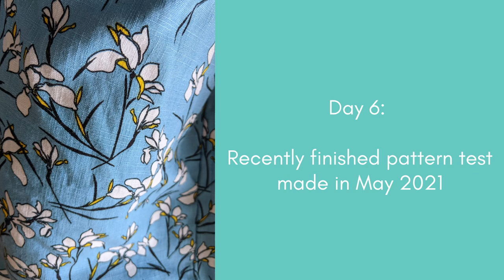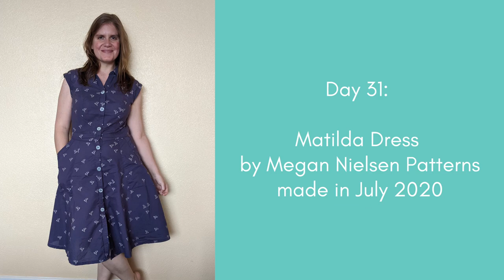Me Made May Round Up and Lessons Learnt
In this video, I share everything that I wore for Me Made May and talk through what I learned in the process. You can see all of these photos pinned to my highlights on my instagram page.

Today I am wearing the La Brea Tee by Halfmoon Atelier in a Mind the Maker stretch viscose from The Village Haberdashery.

00:00 intro
2:00 daily photos
5:00 reflections on my makes/plans

If you want to see more of my makes, you can follow me over on instagram .